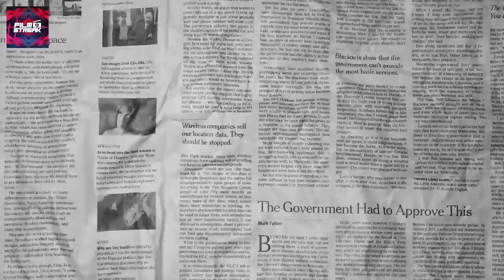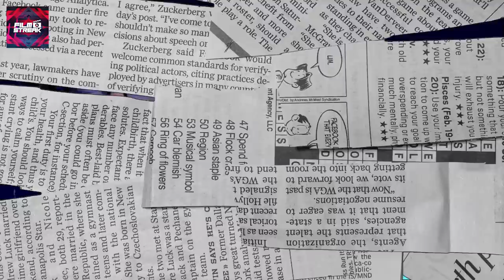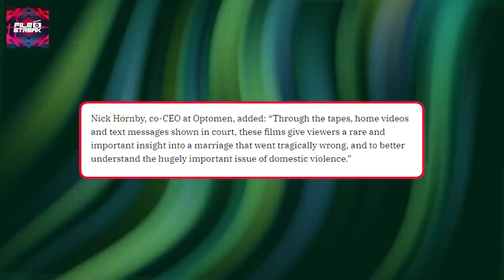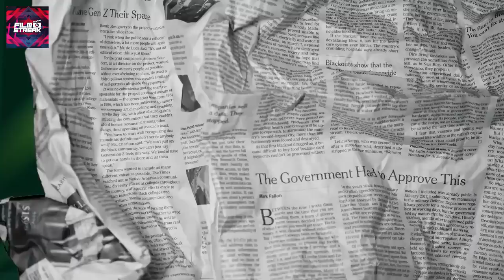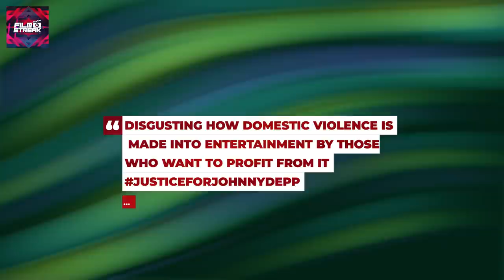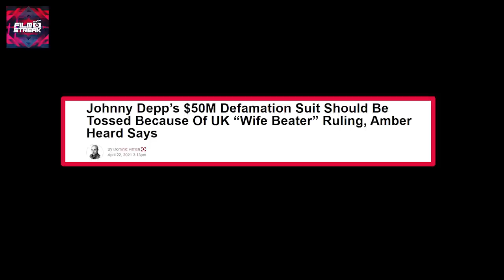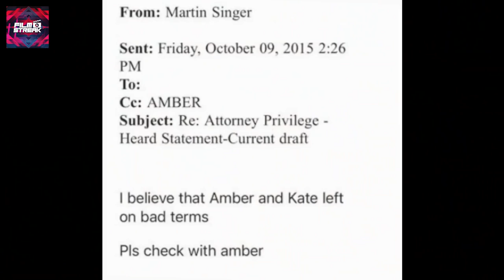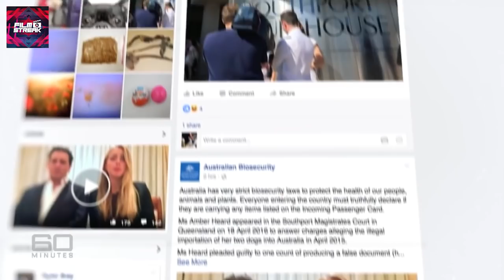"Game Over" Johnny Depp Reacts To The New Documentary About Amber and Him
Last week, it was revealed that a new documentary will be made about Amber Heard and Johnny Depp which can reveal the truth of what has happened. Maybe, Johnny Depp Will Get His Justice now.